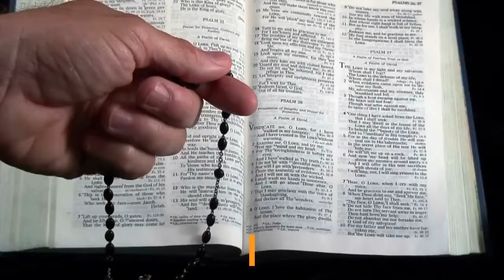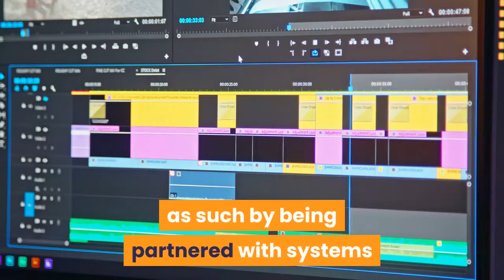Blogging for cash with recordings works similarly as when you are making a blog utilizing writings